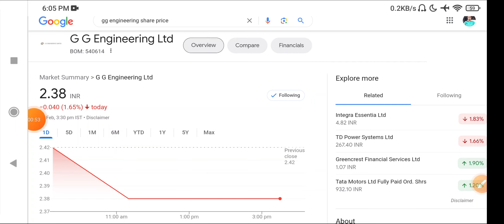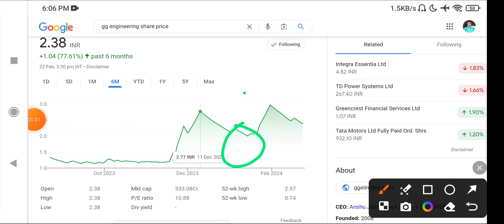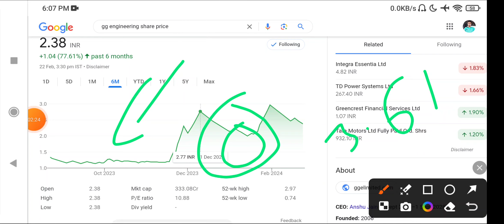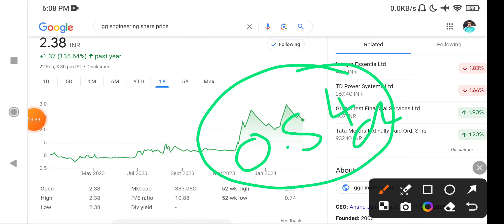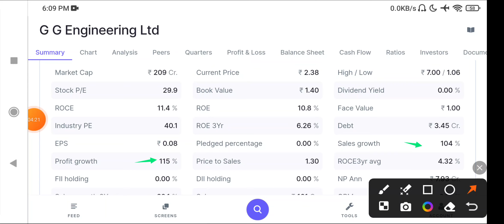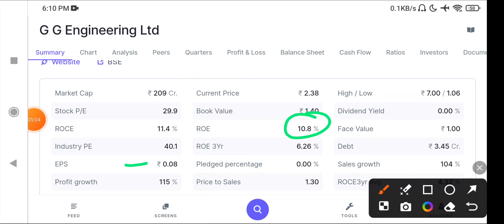gg engineering share latest news | gg engineering share news today